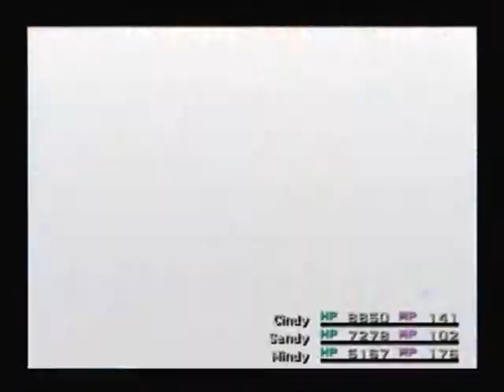Final Fantasy X - Part 77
From where I head to Remiem Temple to train with Belgemine in order to
get the Magus Sisters. Like in FFIV, you have to beat Cindy first
before Sandy and Mindy. Clumsily I didn't.